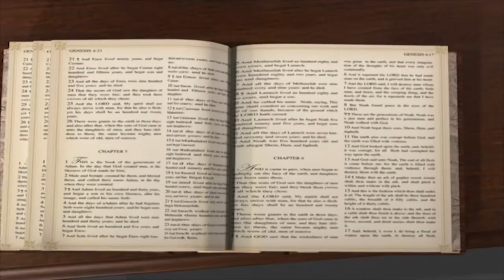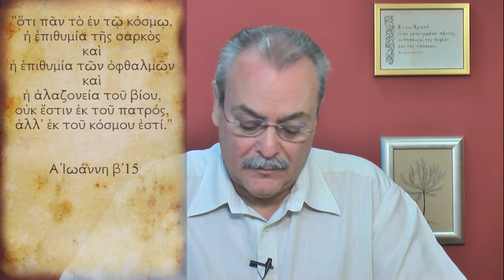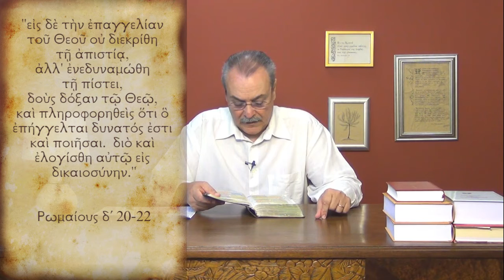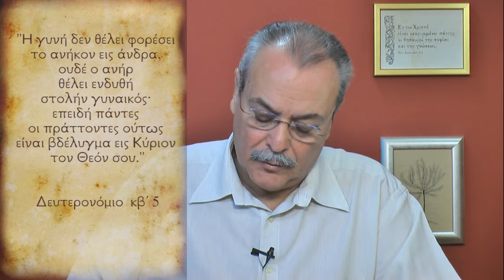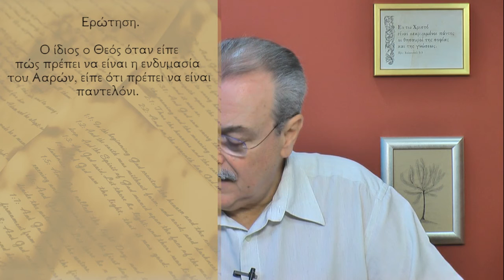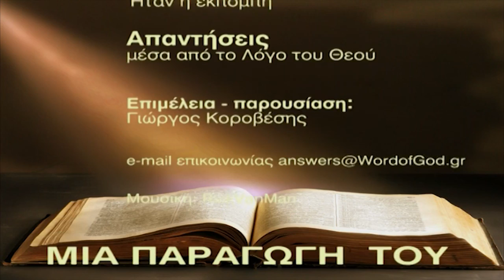Πως ένας πιστός είναι νεκρός για τον κόσμο; (Απαντήσεις Νο 163)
Απαντήσεις μέσα από τον Λόγο του Θεού:
1. Πως ένας πιστός είναι νεκρός για τον κόσμο;
2. Πως πρέπει να προσεύχομαι για να λάβω το Άγιο Πνεύμα;
3. Τι πρέπει να φοράνε οι γυναίκες; φούστα ή παντελόνι;
Ημερομηνία - 30/10/2012
FN:163_Answers.mp4